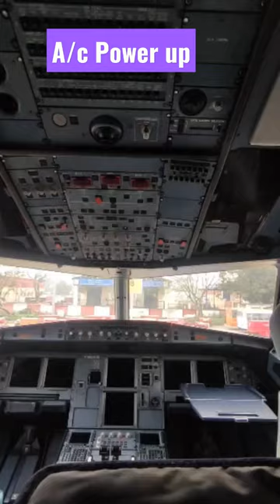A/c Power Up | Airbus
power ups
ac/dc power up
red velvet power up
new power ups
mario power up
new album power up acdc
power up mv
쇼챔 power up
쇼챔피언 power up
airbus a350
airbus a380
A320
airbus a320
cockpit a320
airbus a320 family
cockpit airbus a320pilot
airbus a320 facts
familia airbus a320
Ready to Take off
Views kaise badhaye youtube par | How To increase Views

On Youtube Shorts
short video viral kaise hota hain
how to viral shorts video on youtube in hindi
youtube videos viral kaise hota hai
fact video viral kaise karen
dn ka fact
mast fact
mai nhi to koun
shrushti tawade
shrushti tawade rapper
bhaiya ji ke fact video
technical Yogi video
technical gyan
sona mukul viral video
youtube video upload
beluga airbus
jahaj gadi
airbus engine
ali baba dastaan e kabul today full episo.
balloon balloon
bayya sunny yada
beluga airplane
berger paint exterior
bhoot bhoot bhoot
bondhu tin dil tod ke barit gelam dekha..
cat smile
chand baliyan
chandni chandni wala cartoon
chidiya rani
comedy comedy
cycle stand
dashing car
dawoodi bohra marsiya
delhi airport
dị dị dị
dude perfect space
ek masoom sa chehra
electric rickshaw
engine
falak roke zameen roke magar hum ruk.
fauji ki video
ghost
granny chapter 2 helicopter escape
hollywood south ki movie
honda activa 7g
how to grow orange at home
hulk
kahani
lipstick
local train ki video
main na bhoolunga
malaika walk meme
martin garrix bangalore 2023
mca entrance exam preparation tutorial
naat
patanjali gulal
pathan picture full movie
phool ka naam
roland
sanchita basu
sansad ty
short song video
short video
thanda gail ba jawaniya
tumbi
urdu padhna kaise sikhe
vande bharat express inside
youtube song
dn ka fact
mast fact
shrushti tawade
shrushti tawade rapper
technical Yogi video
technical gyan
2-4 views aa raha hai
2-4 views aa rha hai kya kare
1k 2k views aane ke bad views kyu ruk jata h
2-4 views problem solved
views kaise badhaye youtube par
views kaise badhaye apne video par
views nhi aa raha hai kya karen
how to complete 4000 hours watchtime
views kaise badhaen youtube par
views badhane ka secret tricks
Your Queries...
shorts
aeroplane pilot
short video
aeroplane
pink colour
train
fish
jahaj
odia gita
pilot
tractor
a gai
aeroplane aeroplane aeroplane aeroplane ae...
aeroplane pilot
army
balveer
bhojpuri song
bhoot
bhoot bhoot bhoot bhoot
chhotu dada
chhotu dada cycle wala chhotu dada cycle w.
chunni mein
cib
comedy
comedy video
cycle stunt
drawing